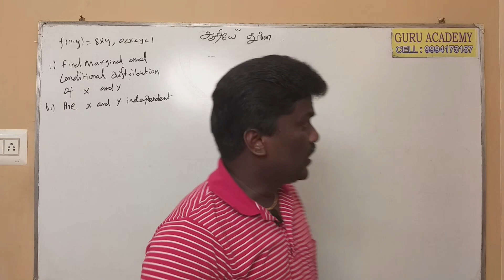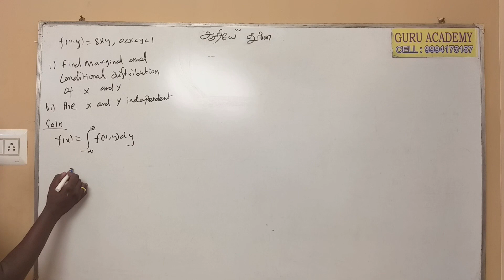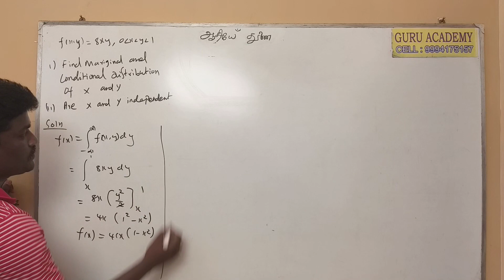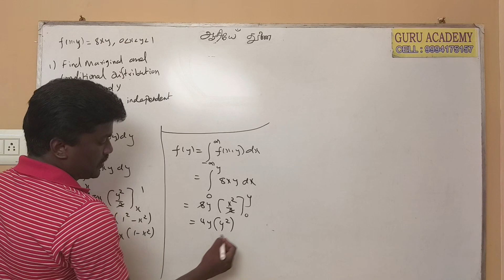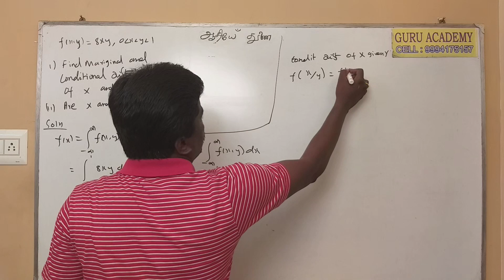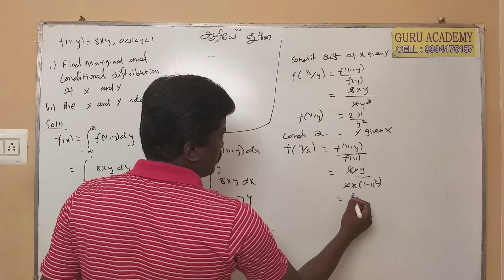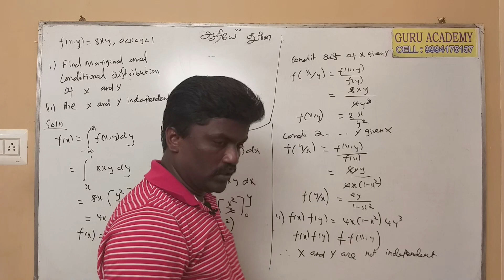Two Dimensional Random Variables ( problem 4)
PQT, PRP, PST